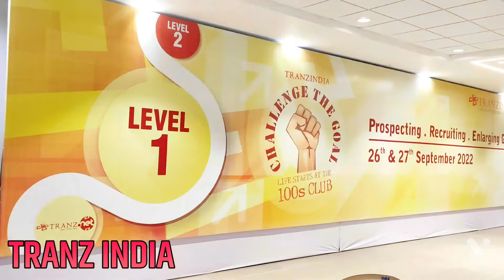TRANZ INDIA | Conference | Mamalla Beach Resort +91 9442646875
Residential Conference | Mamalla Beach Resort.